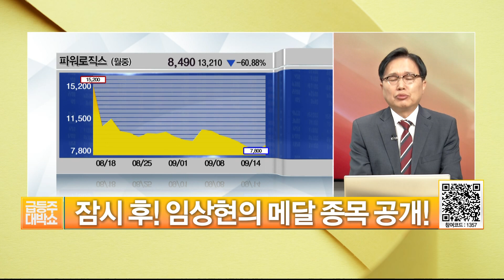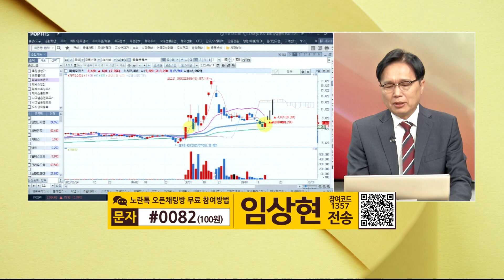[임상현's 인기주] 텔레칩스, 파워로직스 │ 인기주, 텔레칩스, 파워로직스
- 텔레칩스(054450): 인포메이션 관련 차량용 반도체 팹리스
- 파워로직스(047310): 2차전지 보호회로‧카메라 모듈 등 제조

임상현 전문가가 들려주는 자세한 전략은 노란톡방으로 입장!